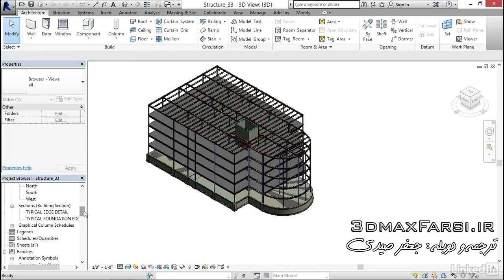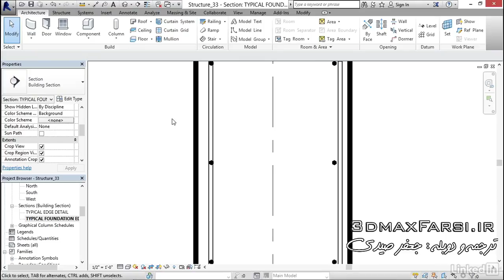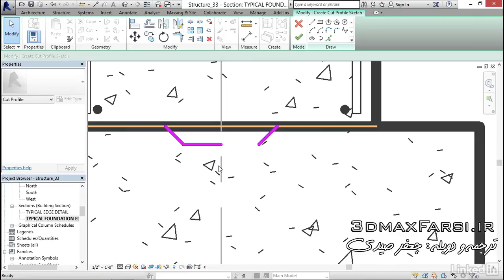آموزش رویت استراکچر مقدماتی تا پیشرفته Perpendicular face